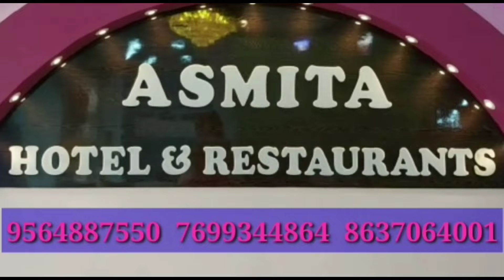খুঁজে পাওয়া গেল নাগাল্যান্ডের ডিয়ার লটারিতে কোটিপতি হওয়া ওই ব্যক্তিকে